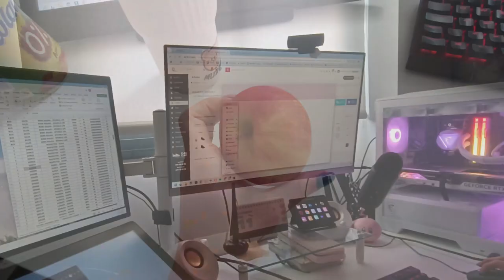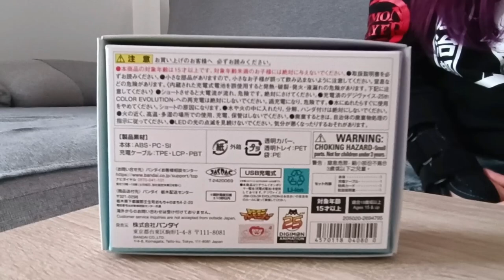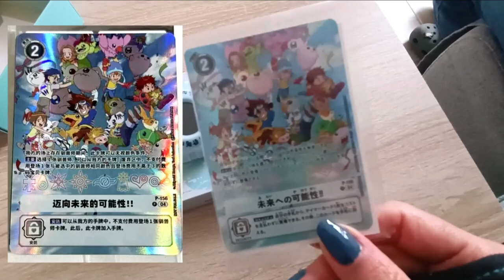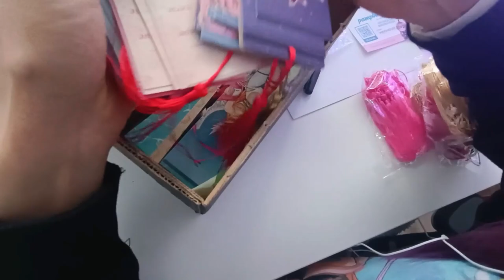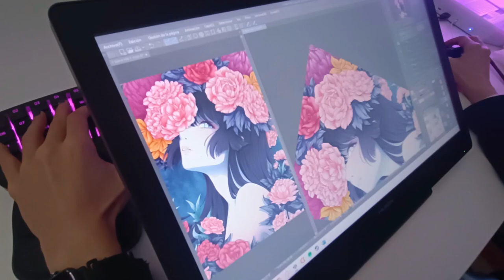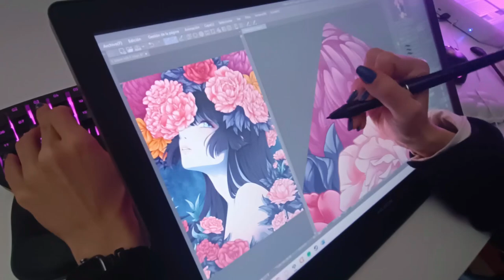Artist Streamer Vlog! SUBS | Starting Christmas, Special Digivice Anniversary, illust & cooking :D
¡Vive un día conmigo! ¡ Vlog de la vida diaria de una ilustradora streame🥰
Vídeo Relajante con música y subtítulos en varios idiomas

Si te gustan estos vídeos, tutoriales de dibujo o vídeos de estudio/dibujo conmigo, ¡por favor, házmelo saber en los comentarios! ¡También aprecio un ME GUSTA! ¡GRACIAS! ❤

Live a day with me! Vlog of the daily life of a streamer illustrato🥰
Relaxing video with music and subtitles in several languages

If you like this videos, draw tutorials or study/drawing with me videos, please! Let me know withcomments!  I Appreciate a LIKE too TY!  ❤

› Etsy Shop

› Prueba gratuita e información sobre Clip Studio Paint (mi aplicación de dibujo principal)

› Domestika: Descuento especial -10% en todos los cursos (incluso los rebajados!!) Código: MOON10
Variedad de cursos online impartidos por profesionales

› Pampling: Utiliza el código MOONDUST para obtener un par de calcetines de regalo en cada una de tus compras (el que tu elijas) y otros descuentos.